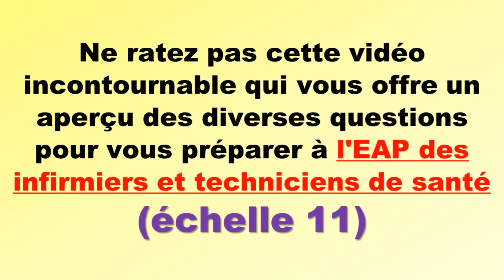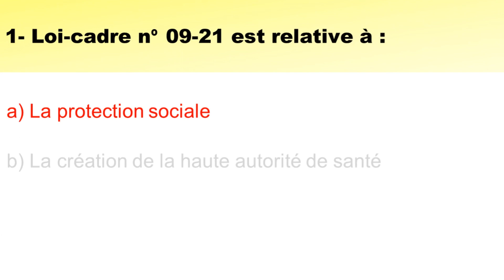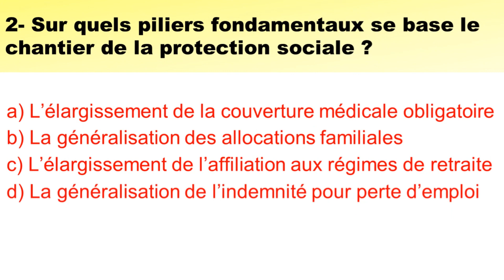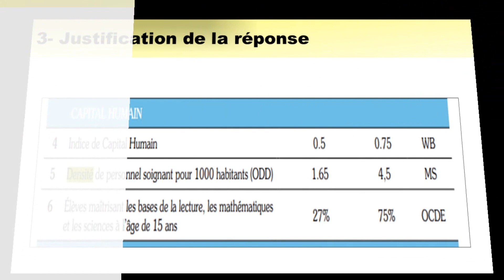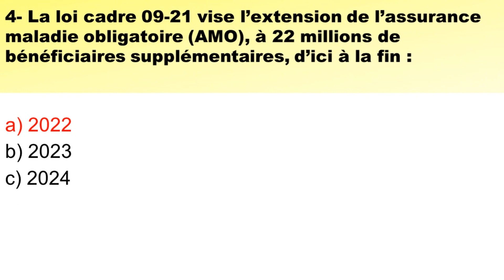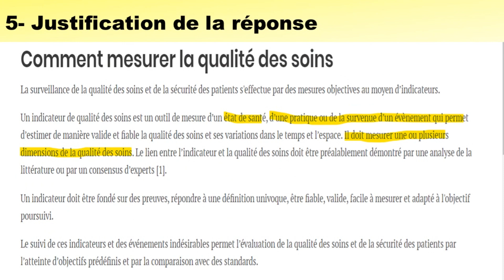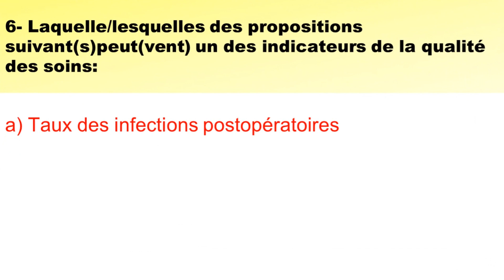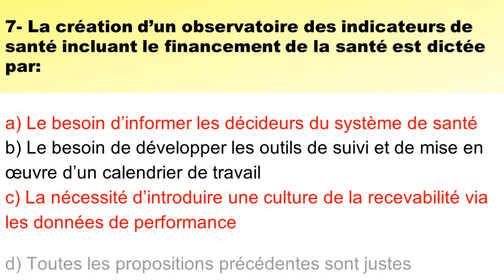Le point de départ vers l'échelle 11 : (Troisième épisode)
Cette chaine est réservée aux personnes désirant renforcer leurs compétences dans le domaine de la santé, et de se préparer aux examens d'aptitude professionnelle pour les differentes catégories de personnels de santé, pour l'accès aux différents grades.
Cette chaine peut vous permettre à apprendre tout en vous amusant, et pour vous aider à retenir des informations importantes de manière simple, à s'informer  en matière des nouveautés qui concerne le secteur de la santé au Maroc.